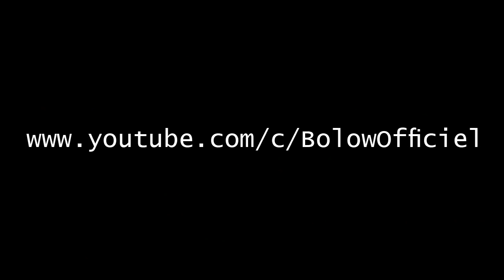WORLD BEST DOUBLE SIDE FLIPS